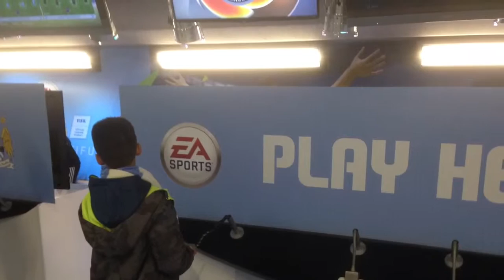Kyle visits The Etihad Stadium.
Kyle gets to see his first Premiership game Man City v Stoke. As soon as he arrived we had to rush home have a quick power nap and then off to the game as it was an early kick off 12.45. We got the Tram in as its so easy especially with the park & ride facility.
They won 4.0 so he got to see plenty of goals.